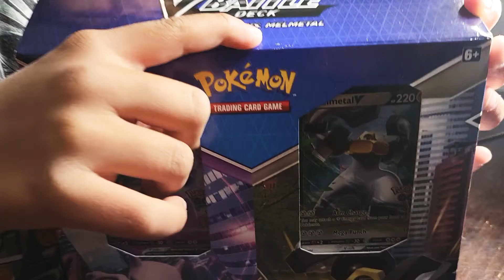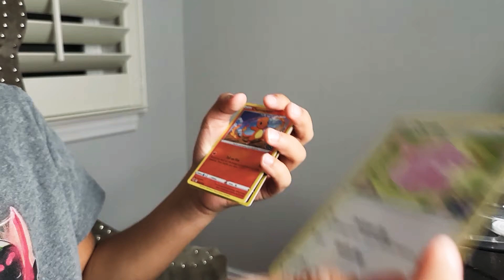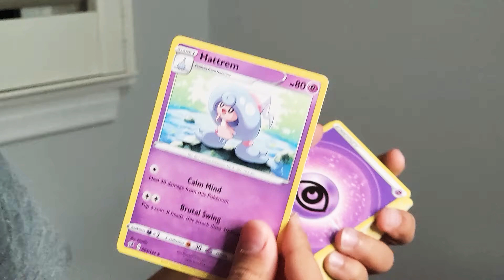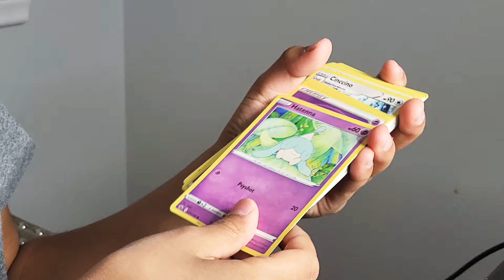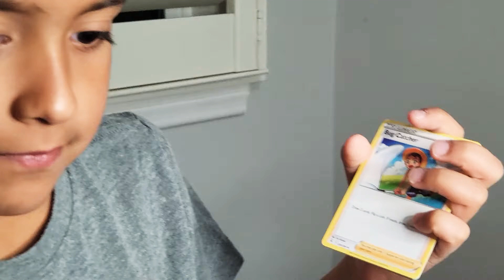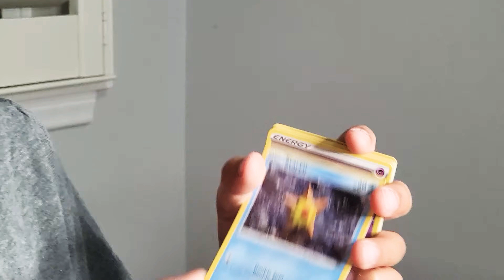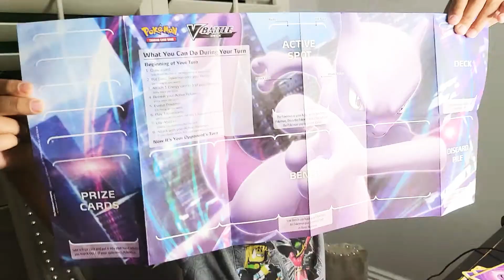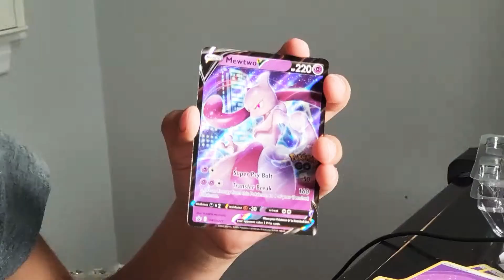Pokémon VBattle Deck Mewtwo Vs. Melmetal Part 1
pokemon cards unveiling